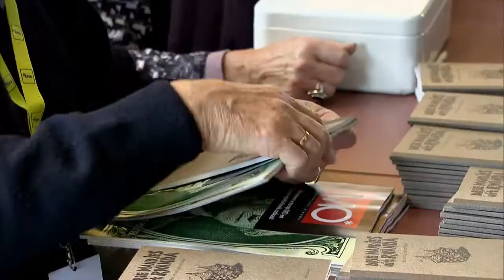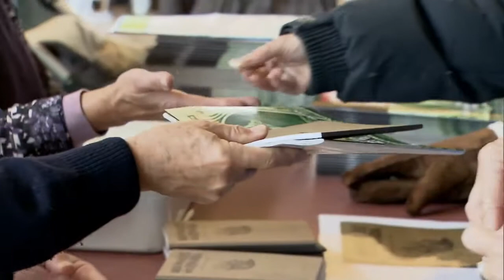M1926_DrieMandjes_LANG_720p